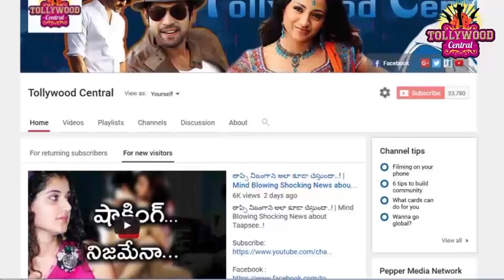క్రిష్ పెళ్ళిలో మంచు లక్ష్మి రచ్చ | Manchu Lakshmi in Director Krish-Ramya Marriage